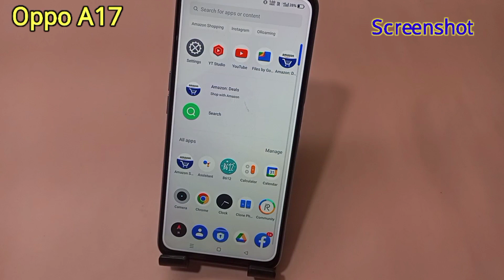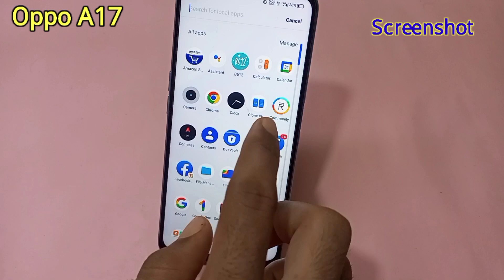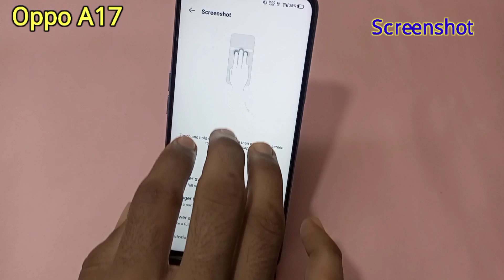OPPO a17 me screenshot setting kare / how to All trick screenshot on in oppo a17 mobile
Hello friends aaj ki is video me maine aap logo ko bataya hai ki oppo a17 mobile me screen shot kaise lete hain all tricks